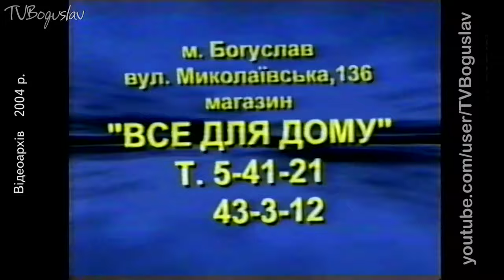відеоархів новини 1 09 2004 р. 1 школа